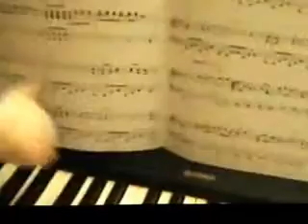puppy1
mia puppy 10 weeks old